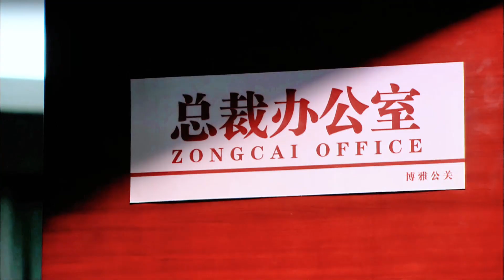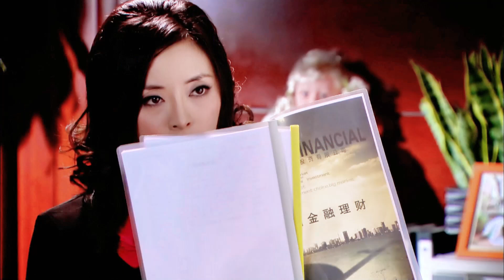👩‍❤‍💋‍👩妻子帶著丈夫挑婚紗，下秒小三衝過來卻說要打胎，路人都看呆了！2023中国电视剧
剧名（Drama Name):【👩‍❤‍💋‍👩婚姻之痒 | marriage itch】李修贤 / 姜大卫  / 林津锋 / 颖儿

👩‍❤‍💋‍👩妻子帶著丈夫挑婚紗，下秒小三衝過來卻說要打胎，路人都看呆了！